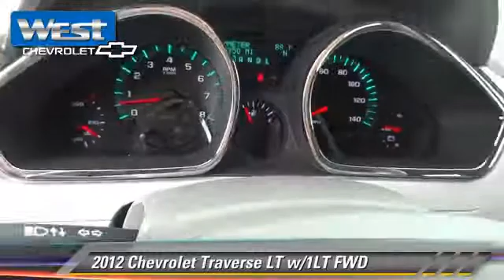West Chevrolet, Alcoa TN 37701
West Chevrolet

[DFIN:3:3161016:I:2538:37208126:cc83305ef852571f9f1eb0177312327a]